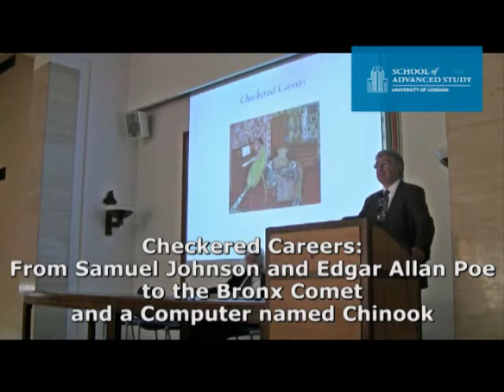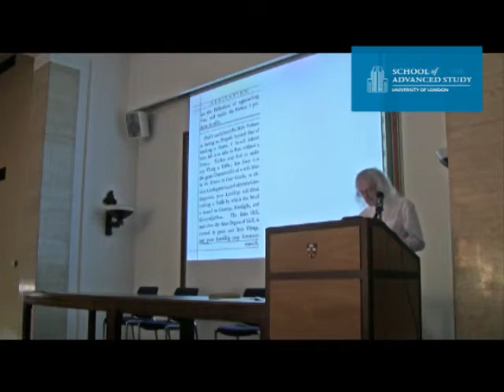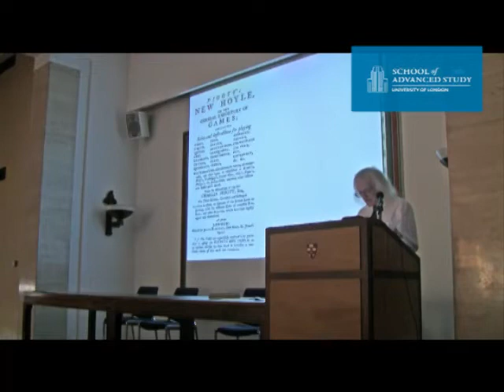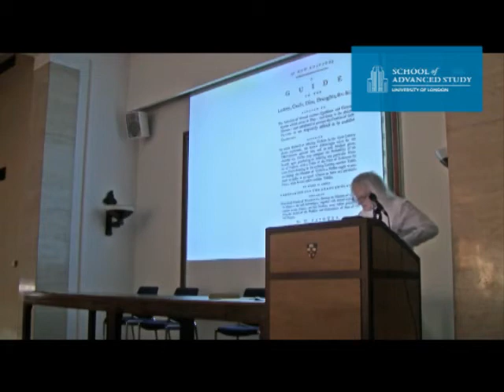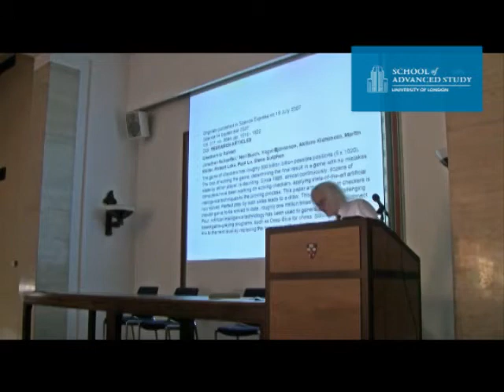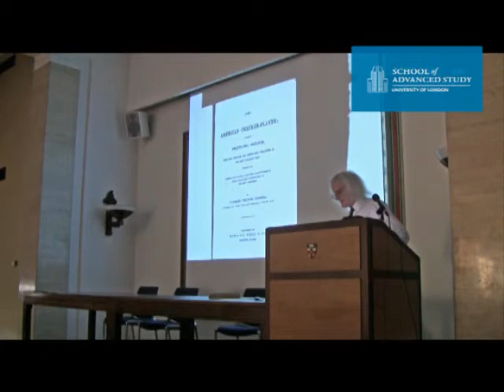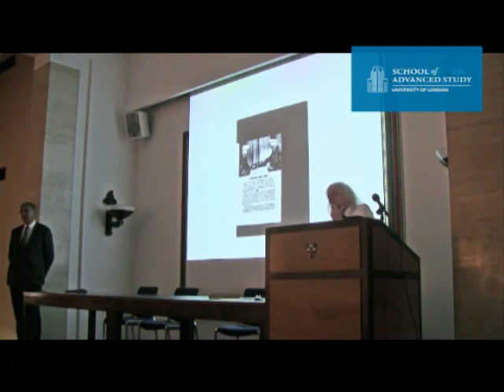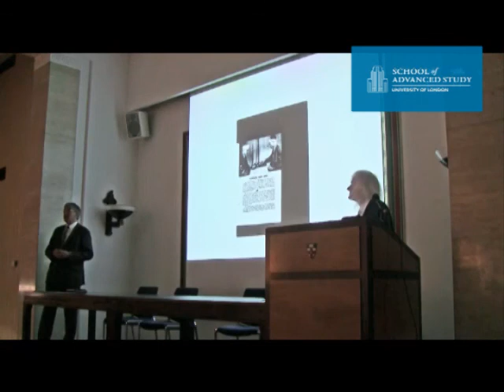Dean's Seminar - Checkered Careers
21-04-10 Dean's Seminar

Dean's Seminar - Checkered Careers: From Samuel Johnson and Edgar Allan Poe to the Bronx Comet and a Computer named Chinook

Speakers: Professor Pat Rogers, School of Advanced Study Visiting Professorial Fellow